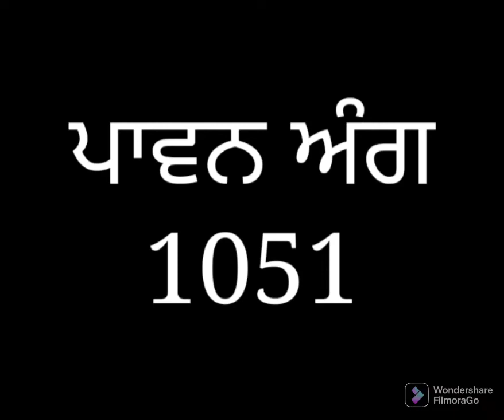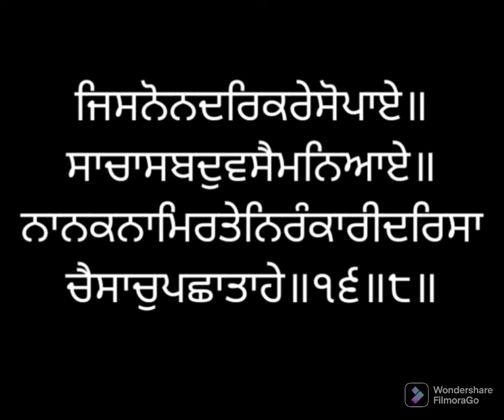ਸੰਥਿਆ ਸੇਵਾ ਅੰਗ ੧੦੫੧ ਸ੍ਰੀ ਗੁਰੂ ਗ੍ਰੰਥ ਸਾਹਿਬ ਜੀ ਲੜੀਵਾਰ Santhea Seva Ang 1051 SRI GURU GRANTH SAHIB JI